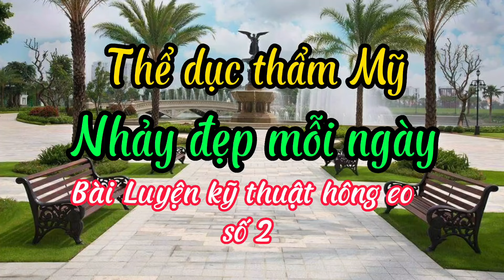Thể dục thẩm Mỹ/Luyện nhảy đẹp,hông eo mềm dẻo,hiệu quả cao💥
Tập nhảy đẹp cho tuổi Trung Niên